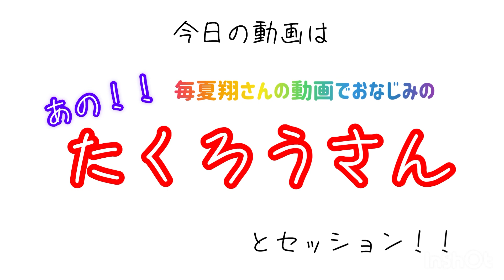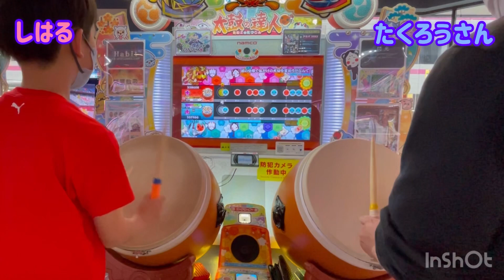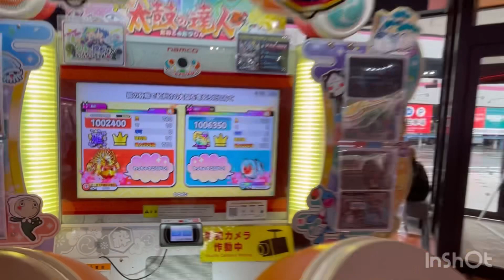［小3超人］毎夏翔さんでおなじみの！たくろうさん！！大笑いセッション！！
毎夏翔さんのオフ会に先日行きました。
そこでたくろうさんとセッションしてもらいましたが、まるでコント！大笑い！

後半旧筐体でのセッションまでどうぞご覧下さい😊